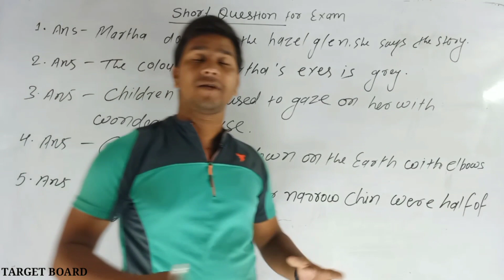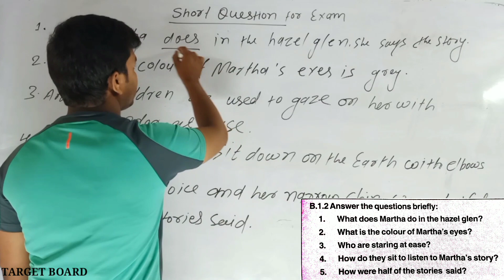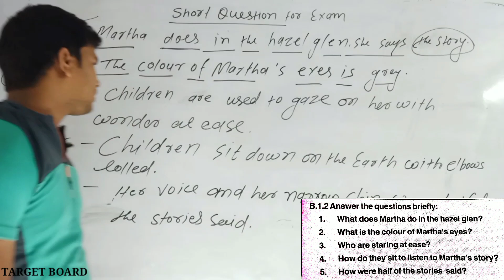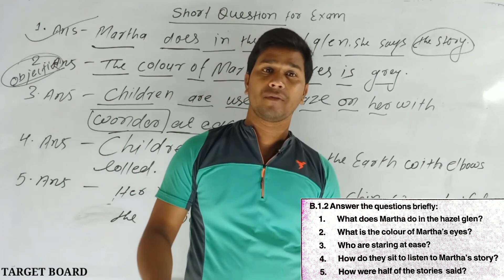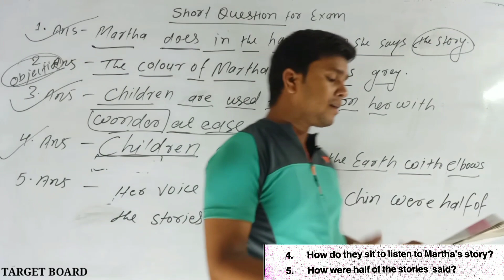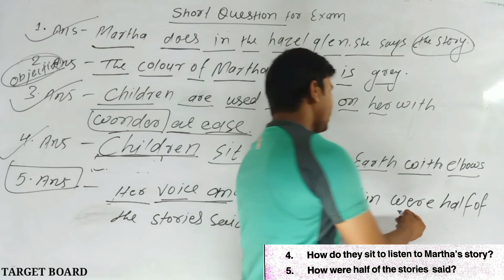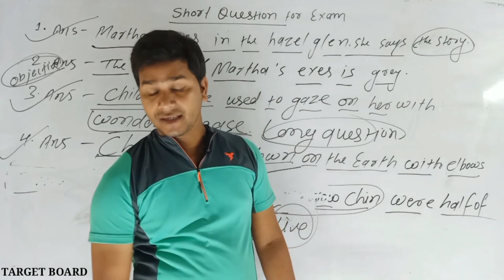Martha | English class 10 chapter 8 poetry bihar board | Class 10th english bihar board | Panorama